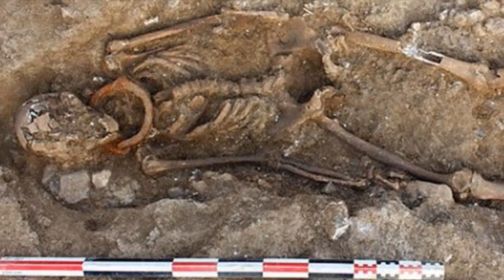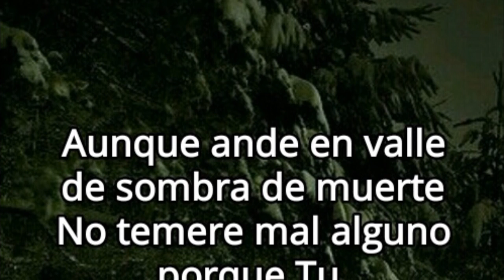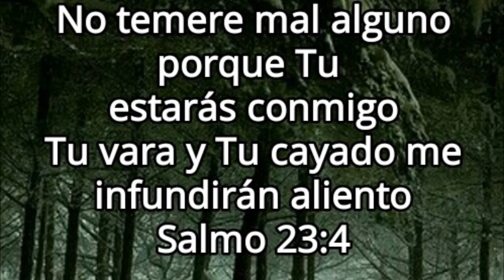Unas palabras para ti No 716 Hallazgo impresionante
programa de TELEVISIÓN de 3 minutos con un mensaje de esperanza.